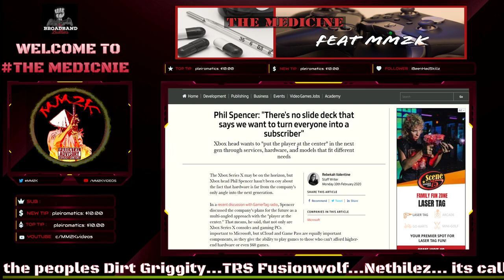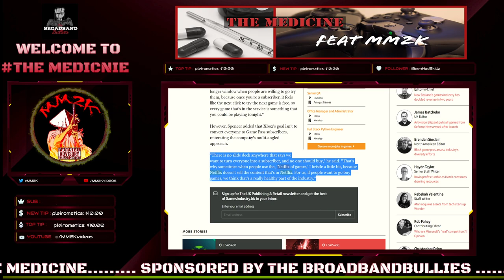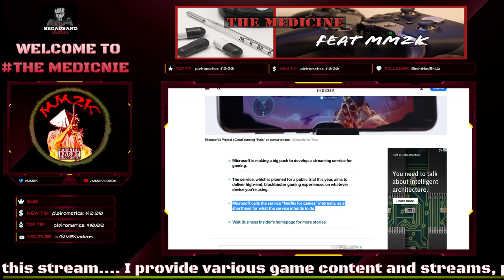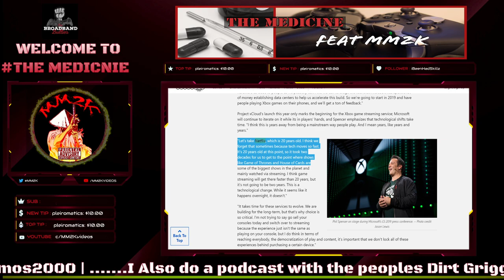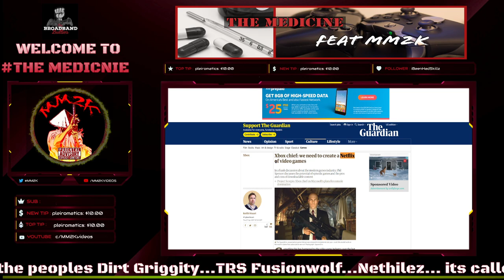PHIL SPENCER GTR INTERVIEW REVEALS TWO BIG THINGS NO ONE IS TALKING ABOUT! | The Medicine